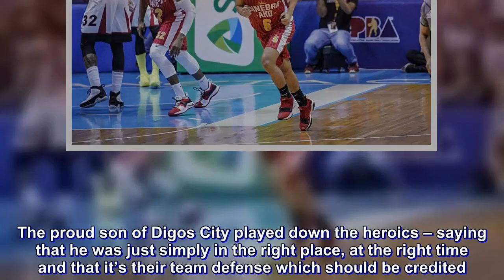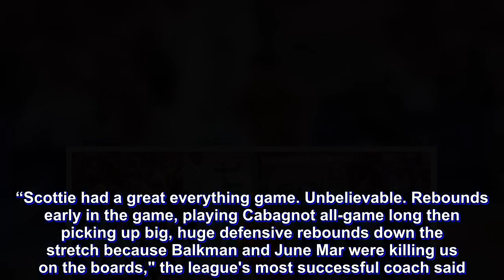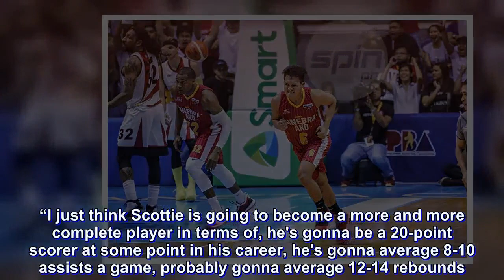Pass-first Thompson turns aggressive: 'Leave me open, itira ko'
SCOTTIE Thompson was on the wrong end of a rare June Mar Fajardo poster halfway through the fourth period in the tightly contested Game Five of the PBA Commissioner’s Cup Finals.

A few moments later, Thompson became the poster boy of Ginebra’s 87-83 win over San Miguel, the first close victory in what has been a series marred by blowouts.

Thompson scored six straight in Ginebra’s late 9-0 run to lead the crowd favorites towards the hill just a four days removed from a humiliating 38-point blowout.

Thompson recovered from a hard fall after a collision with Fajardo, draining two foul shots to trim the San Miguel lead to one, 83-82 with 1:07 to go in the game. Thompson was at it again 30 seconds later as he drained the go-ahead jumper, before sealing the game off with a breakway lay-up to give Ginebra an 86-83 lead with 23 ticks to go.

The proud son of Digos City played down the heroics – saying that he was just simply in the right place, at the right time and that it’s their team defense which should be credited.

“Sobrang lucky lang kasi yung nga, yung defense namin, talagang grind (out) so yung mga shoot ko bandang huli, I think, lucky shot na lang yun,” said Thompson.
“We really need this game, gusto naming ipanalo to so thankfully, yun,” he added.

In a series where lack of local scoring has been one of Ginebra’s main issues, Thompson became Justin Brownlee’s unlikely reliever.

Thompson finished with a team-high 20 points to go along 11 rebounds and three assists on an efficient 7-12 shooting from the field and 3-5 from threes.

Prior to this game, Thompson was just averaging 10.4 points, 7.4 rebounds and 3.8 assists.

“My teammates and coaches talaga, sinasabi nila, if they leave me open, itira ko. Yun lang ginagawa ko. Na-open ako, tinitira ko lang,” said Thompson.

Again, his head coach in Tim Cone was the last person to be surprised with how Thompson performed.

“Scottie had a great everything game. Unbelievable. Rebounds early in the game, playing Cabagnot all-game long then picking up big, huge defensive rebounds down the stretch because Balkman and June Mar were killing us on the boards," the league's most successful coach said.

"Our big guys were trying to keep them out, and it was up to Scottie to go and get to the boards and get those rebounds, and he did. Amazingly,” added Cone who once again compared his ward to Russell Westrbrook’s style of play.

“I just think Scottie is going to become a more and more complete player in terms of, he's gonna be a 20-point scorer at some point in his career, he's gonna average 8-10 assists a game, probably gonna average 12-14 rebounds.”

While those are certainly big expectations, Thompson’s focus is on the now as he looks to continue his stellar play heading into the close out game six.

“Hopefully, ganun pa rin kasi gusto ko aggressive every time offense and defense. Hustling, offensive rebounds, defending, yan yung pinaka-best way na tulong ko sa team.”